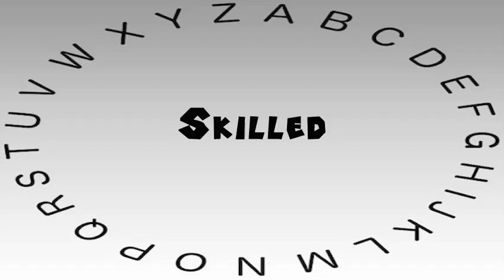How to Say or Pronounce Skilled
This video shows you how to say or pronounce Skilled.

How accurate does it say Skilled? How would you say Skilled?